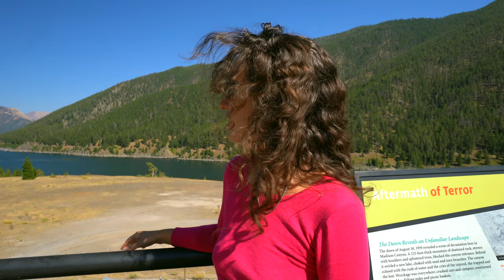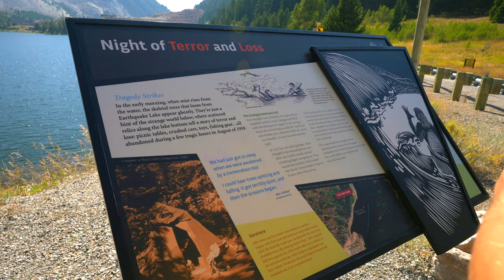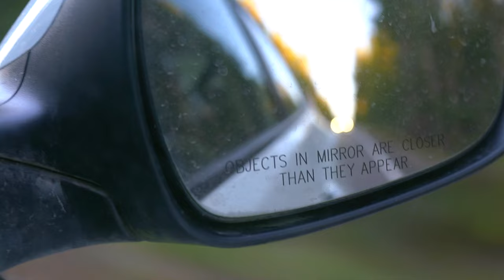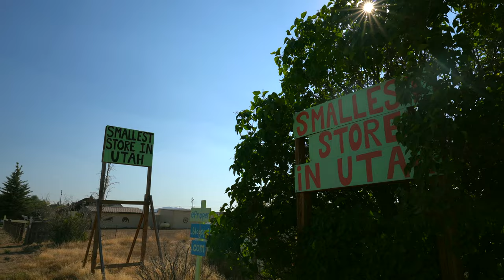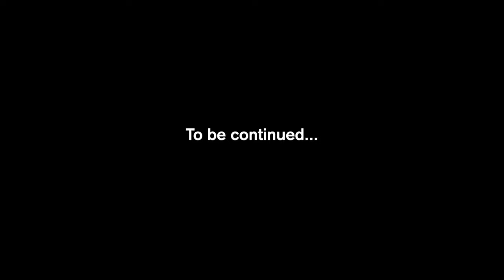WYOMING & UTAH: Geysers, Dust and TORRENTIAL Weather (Yellowstone and Arches National Parks)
Can't wait to name my first born Geyser!!! Today takes us to Yellowstone National Park, a favorite of Wyoming goers, and then into the great state of Utah, which I'm pretty positive is where aliens are spawned from! The geography is insane!

I usually talk about books, so here are some links to that:
If you’re interested, here’s where you can buy my books!

Wanna buy my clothes?
Wanna use my music?